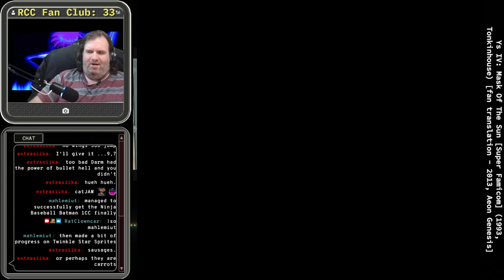Ys IV: MASK OF THE SUN (1993) [Super Famicom] | PART 3/FINALE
photosensitivity warning
We Discovered The Adol Clone Factory!